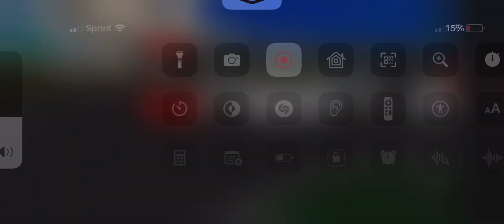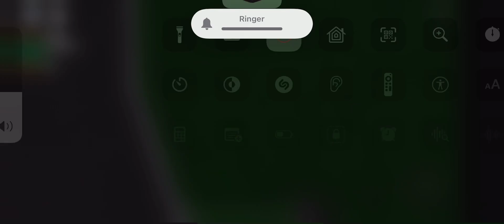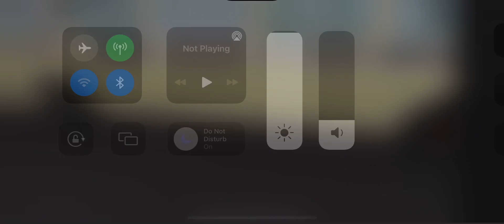Neds bus action